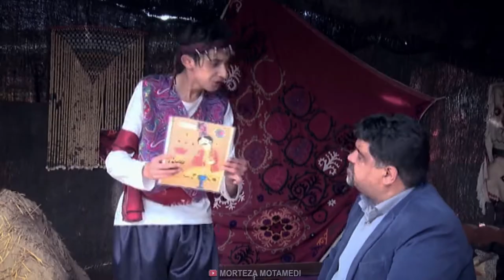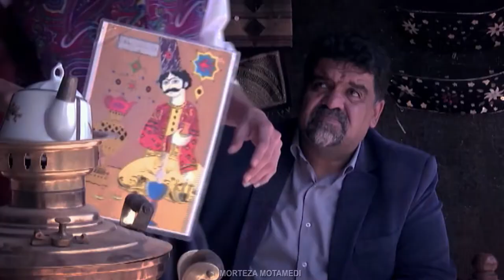طنز تلویزیونی ناکجا آباد | قسمت پنجم | کافه N ستاره | کارگردان : مرتضی معتمدی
طنز تلویزیونی ناکجا آباد
این داستان :کافه N ستاره
کارگردان : مرتضی معتمدی
مجموعه تلویزیونی ناکجاآباد درقالب طنز به موضوعات اجتماعی می پردازد . داستان‌ها و اتفاقات این مجموعه در زمان قدیم و در مکانی نامعلوم به نام ناکجاآباد رخ می‌ دهد . هرچند داستان های این مجموعه در قدیم اتفاق میفتد اما مردم این روستا با ابزار مدرن و جدیدی همانند موبایل و تلویزیون آشنا هستند
امیدوارم از دیدن این مجموعه لذت ببرید
بازیگران :
علیرضا مسافر
حمیده رضایی
عبدالله اسماعیلی
طیبه شفیعی
مرتضی معتمدی
مسعود مسعودیان
لایک و کامنت فراموش نشه لطفا . ممنون
من مرتضی معتمدی، فیلمساز هستم
چندسالی شده در زمینه ساخت فیلم های کمدی و طنز فعالیت دارم